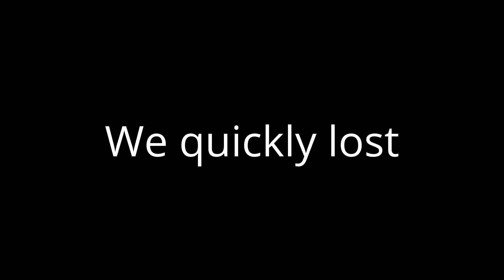Terrible shovel gameplay (H&G)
Another video with a terrible ending that doesnt conclude anything. This wasn't that fun either. We got killed by tryhards every time. But it can be fun, if you do it right! :D

Heroes and Generals is a free to play, WWII fps, its extreme fun, and to play it